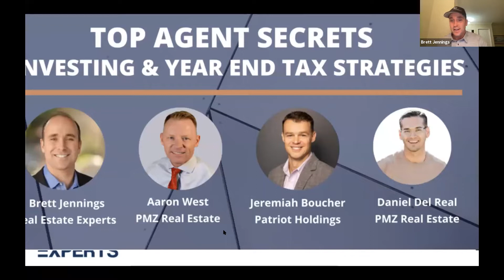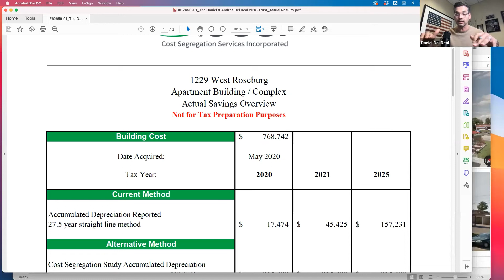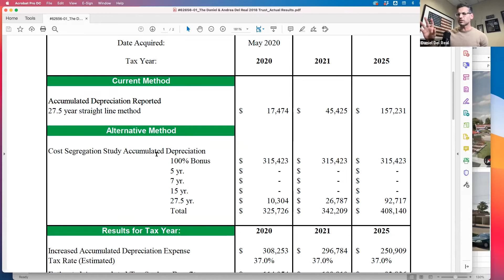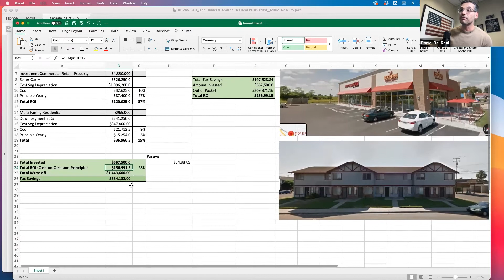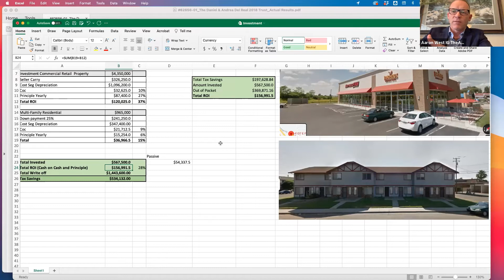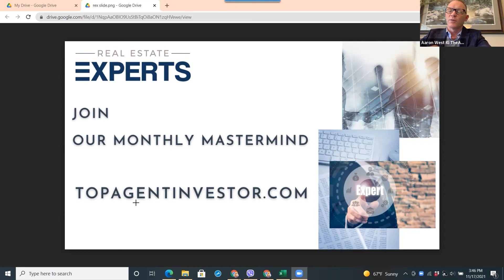Agent Panel: Investing & Year-End Tax Strategies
On this edition of our “Top Agent Panel,” we’re back for another insightful and educational discussion. This time, we’re talking all about investing and year-end tax strategies. I’m joined by top agents Aaron West and Daniel Del Real or PMZ Real Estate, as well as Jeremiah Boucher of Patriot Holdings, to get their expert insight into the best tips and tricks. Most people get into real estate to eventually get out of it, and we’ll cover the wealth-building strategies that you need to get there.

Are you looking to improve on your career? Apply to be a part of my monthly mastermind:

Brett Jennings is the owner and founder of Brett Jennings Real Estate Experts. Brett is an award-winning luxury home marketing specialist and also holds a certificate in negotiation from Harvard Law. In 2017, the Wall Street Journal recognized Brett and his team as one of the top 250 real estate groups in the United States. With over one million agents in the country, this prestigious award places Brett in the top 1/10th of the top 1% among his peers.

Brett Jennings
Real Estate Experts | DRE #01761522